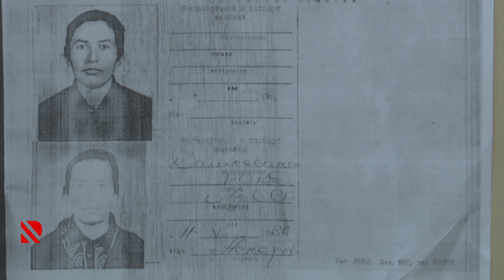Dövlət Təhlükəsizliyi Xidmətinin keçirdiyi əməliyyat